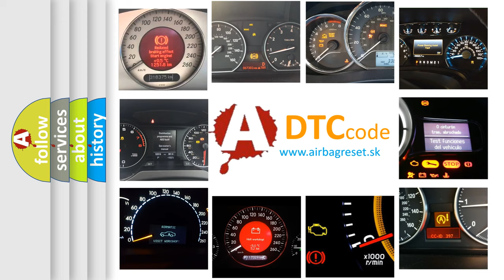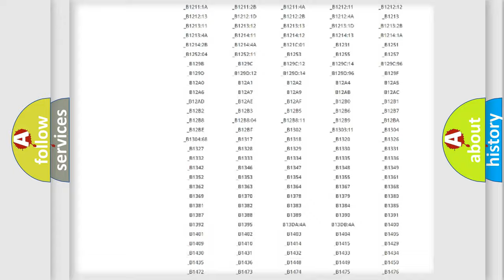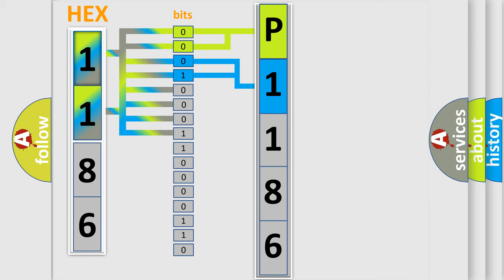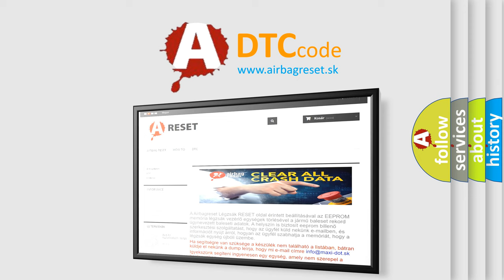DTC Mercedes-Benz P1186 Short Explanation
Contents:
0:21 Basic DTC analysis according to OBD2 protocol standard.
1:48 Insight into programming
2:58 A diagnostically understandable description of the Diagnostic Trouble Code
3:05 Basic error definition

Make:
Mercedes Benz
Code:
P1186
Definition:
No Fuel Level Bus Message
Cause: